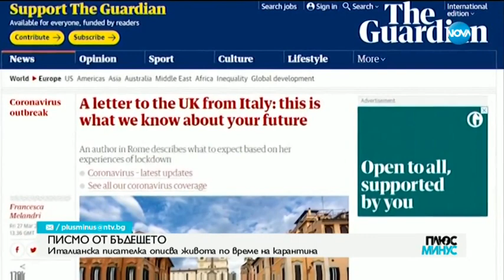На какво ни научи вирусът?